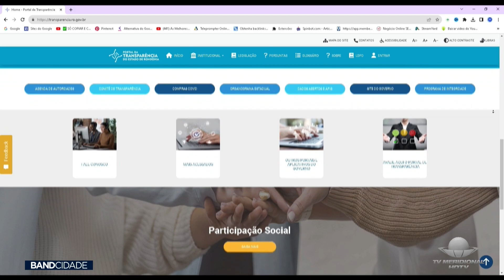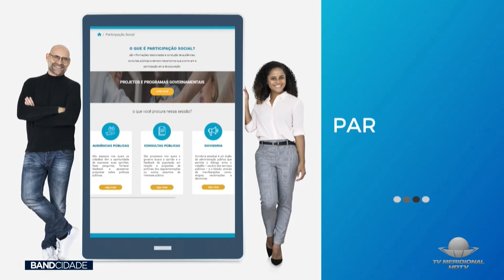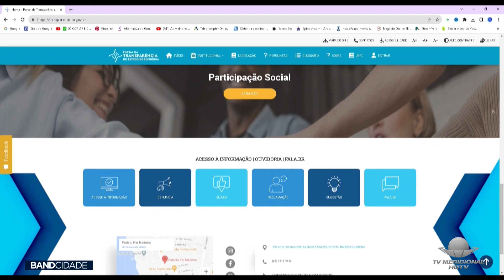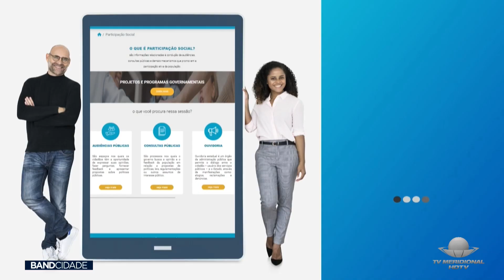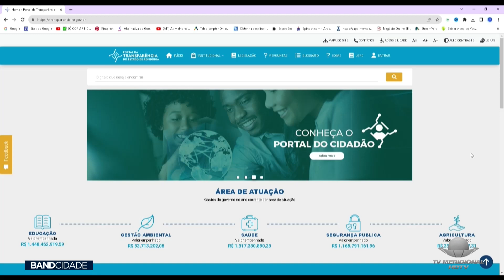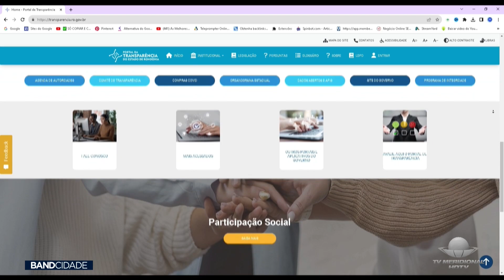LANÇAMENTO - O NOVO PORTAL DE TRANSPARÊNCIA DO ESTADO DE RONDÔNIA É ABERTO A POPULAÇÃO